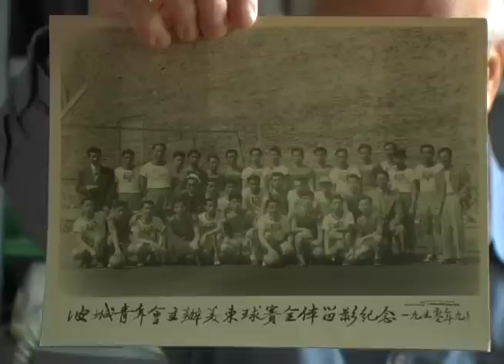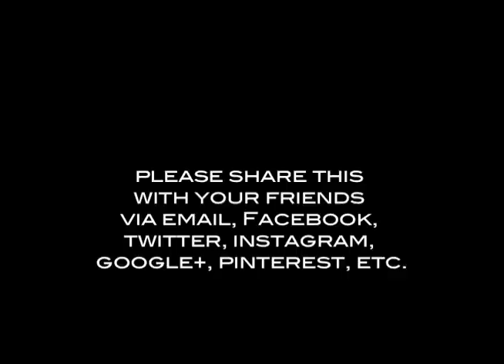9-Man Kickstarter Video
9-MAN is a streetball game played in Chinatown by Chinese-American and Chinese-Canadian men. It's fast, chaotic, unpredictable, grueling; the rules are distinct and exist no where else in the world—imagine volleyball with 18 guys, dunks, and bloodied elbows. This is a sport that is completely unique to Chinese-Americans and therefore something very special to those who play it. After decades of mainstream obscurity, it's time for people to get to know this colorful corner of Chinatown. We're making a film about it.